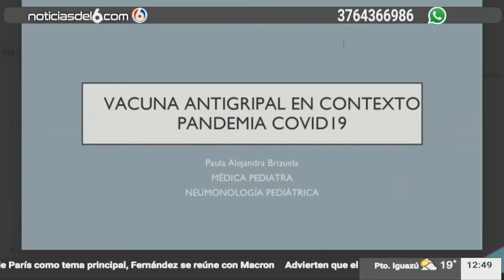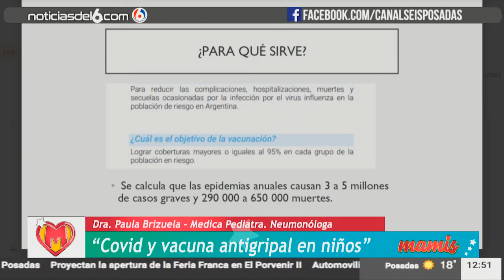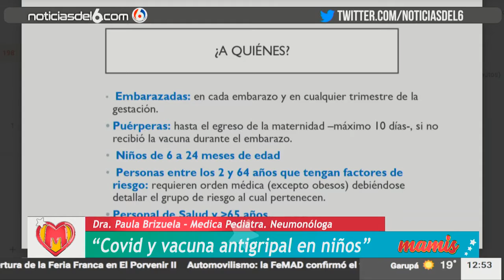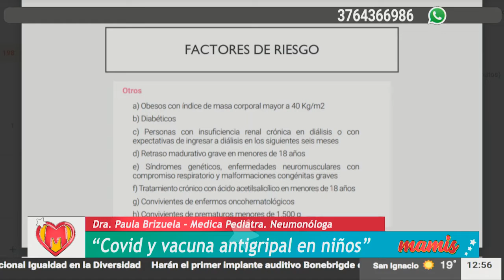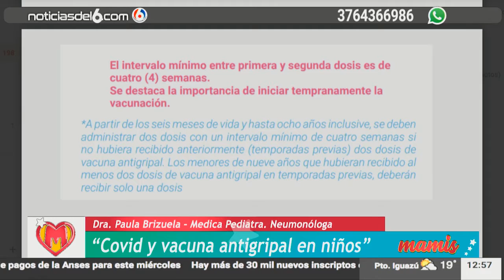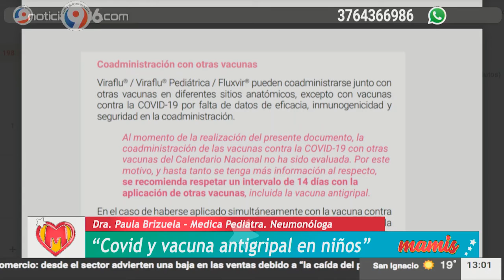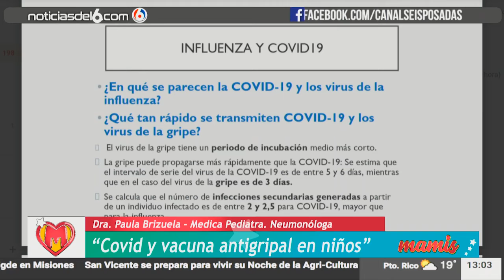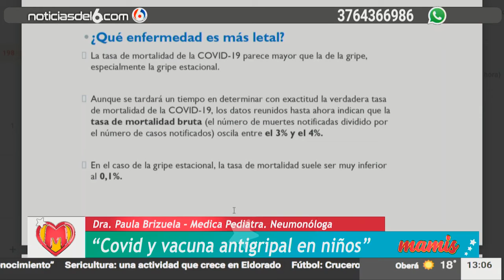12 05 21 MAMIS DRA PAULA BRIZUELA MEDICA PEDIATRA NEUMONOLOGA COVID Y VACUNA ANTIGRIPAL EN N